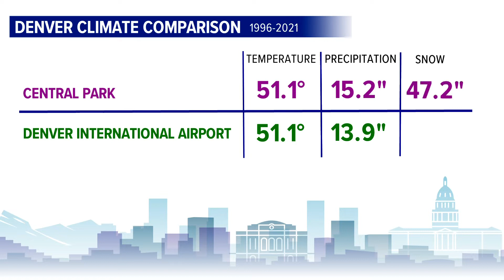National Weather Service upgrading weather station in Central Park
It won't replace DIA as the official climate record, but it will provide real-time weather data closer to the core population of Denver.

9NEWS (KUSA) is located in Denver, Colorado.